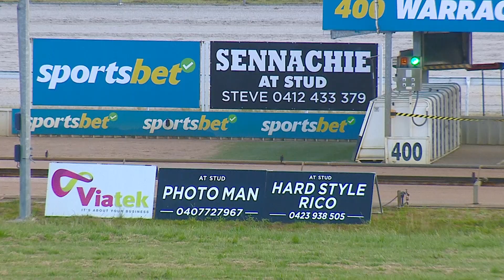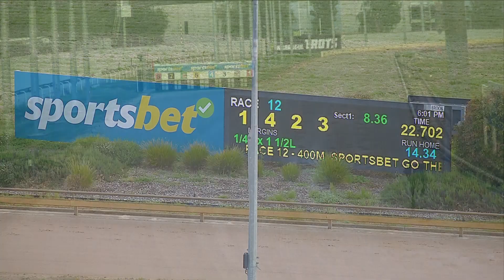WGL FRI 11 OCT 24 R12